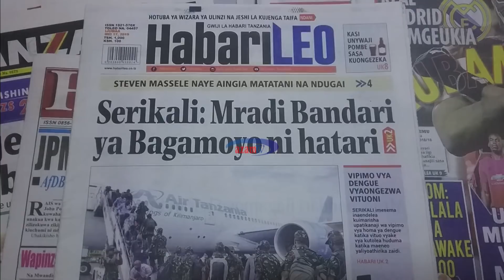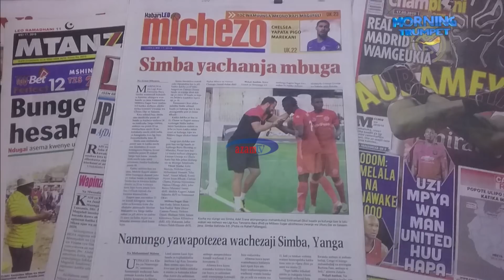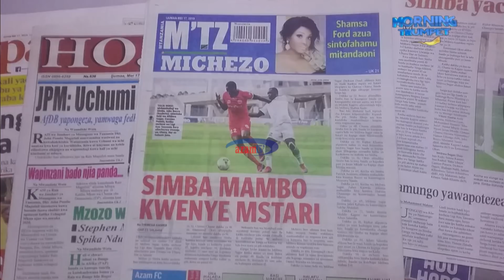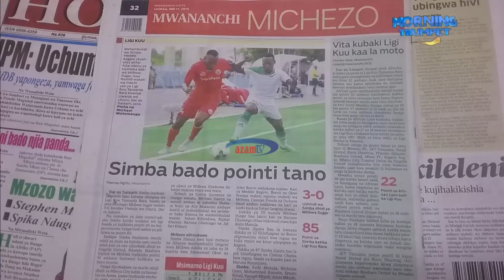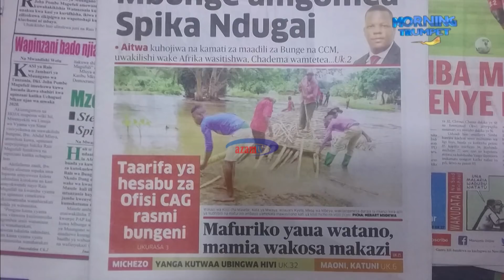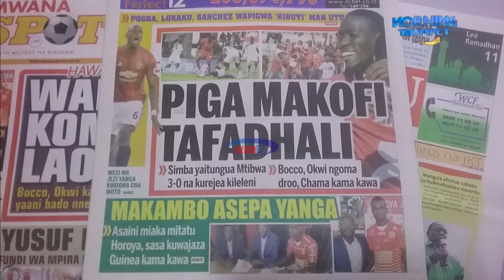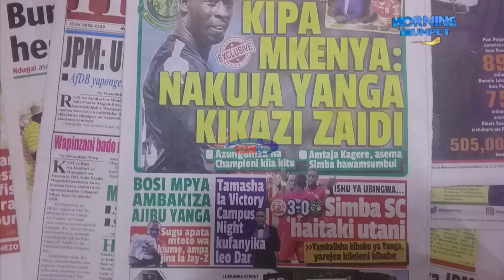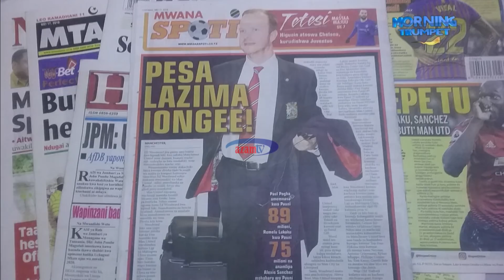MAGAZETI YA LEO - AZAM TV 17/05/2019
Ahukumiwa kunyongwa kwa kumuua dada yake
Serikali yasema mradi wa Bandari ya Bagamoyo ni hatari
Mbunge amgomea Spika Ndugai, aitwa kuhojiwa na Kamati za maadili
Mafuriko yauwa watano, mamia wakosa makazi
Taarifa ya Ukaguzi ofisi ya CAG yatua bungeni